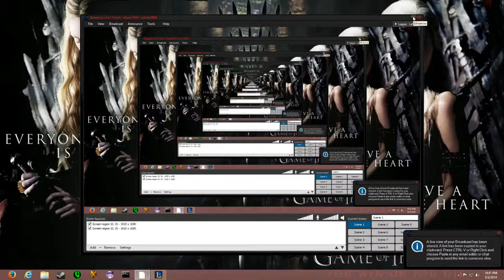#1 League Of Legends - Trundle Top Lane(Lshorty)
Me playing Trundle top lane, trying to see if I like him enough to buy him. My voice is low I know, but it's the game play that counts, next vids will be better. Thanks!